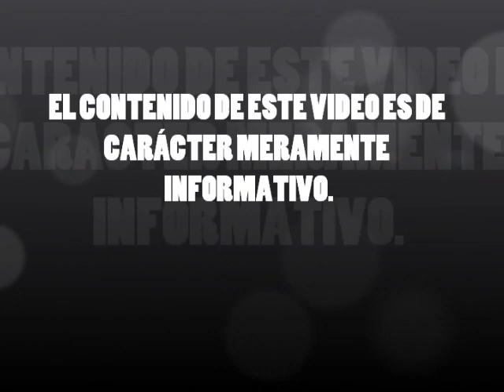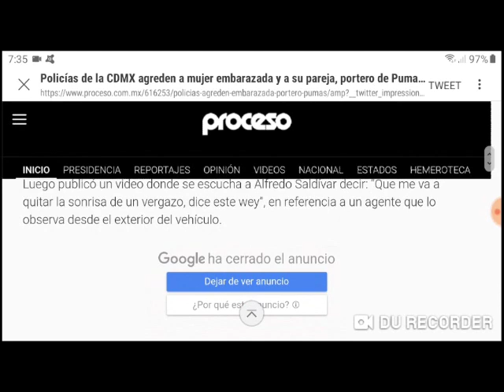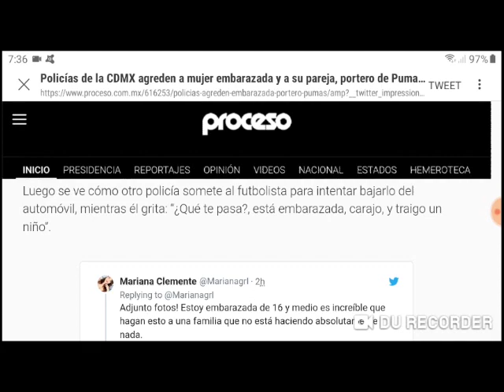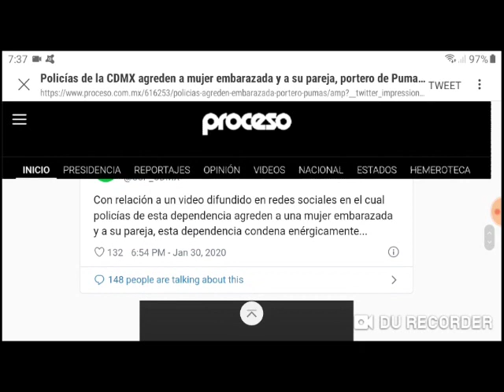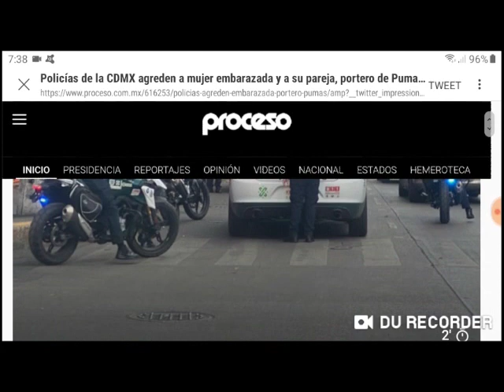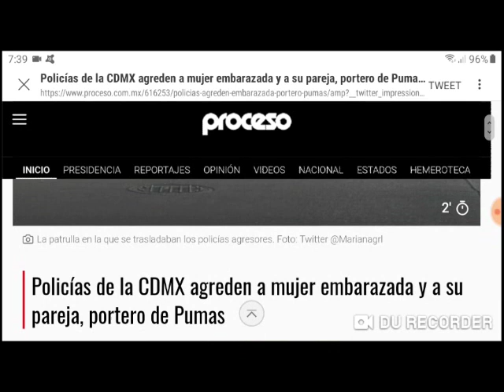Policías CDMX hacia Alfredo Saldivar, portero de Pumas, y a su esposa